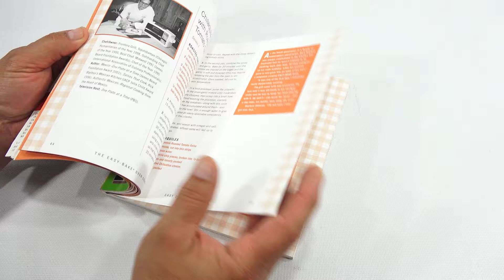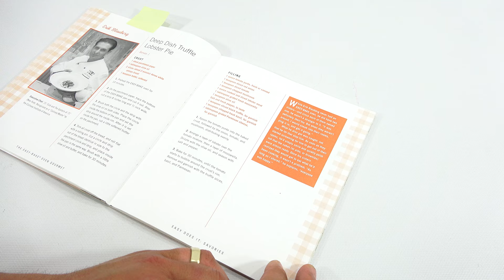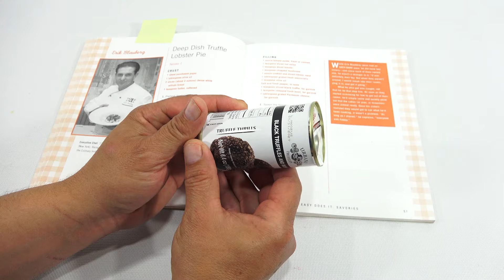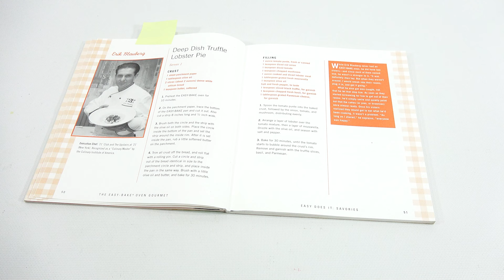Deep Dish Truffle Lobster Pie by Erik Blauberg's The Easy Bake Oven Gourmet Recipes of Famous Chefs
As it turns out, I could not find much social media information for Chef Erik Blauberg.  I did find a web site called Culinary Passport, but there is no social media information there as well.  In regards to the recipe, this is the first time I have cooked lobster tail in the mini kitchen!  It was fun and easy to do with the Western Electric Junior Oven.  The oven heats up enough to quickly boil water and cook the lobster tail.  The recipe worked great and with a few modification because I did not have shaved truffles. I thought the substitute worked great. Overall it was fun to make on video and it is great to test my chef skills doing new techniques.

AI Generated
Discover the secrets behind Erik Blauberg's Deep Dish Truffle Lobster Pie in this engaging YouTube video with Chef LPS Dave. Watch as he demonstrates how to use an Easy Bake Oven to create a gourmet masterpiece that is both elegant and delicious.

Lucky Penny Thoughts:
LPS-Dave
Later!

Are you a fan of the channel?  Have you watched videos over the past 11 years?  If you have the opportunity and can help me with a small gift, I would really appreciate it.